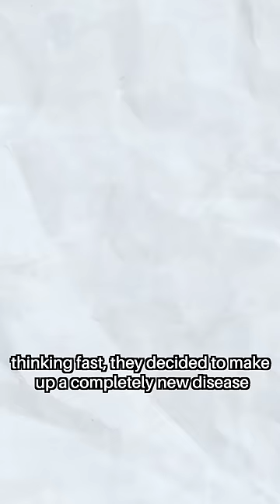They Invented a Fake Disease to Do THIS